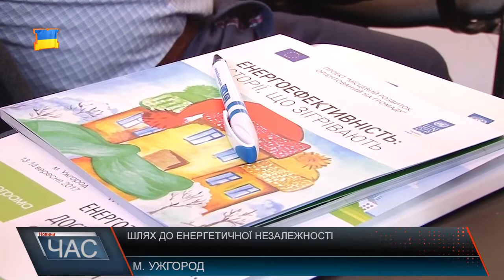Як громаді стати енергонезалежною?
Як українським громадам стати енергетично незалежними? Це питання зібрало в одному залі експертів, представників органів місцевого самоврядування з восьми областей України та громадських організацій. Разом, присутні обмінювались своїм успішним досвідом використання підходів з інноваційного енергозбереження для розвитку громад.
Відтак, кожна присутня область представила результати своєї роботи в енергетичній незалежності, яка проводиться в рамках проекту ООН “Місцевий розвиток орієнтований на громаду”. До прикладу, спікер з Львівської обл. акцентував увагу присутніх на спеціальній лабораторії, яка проводить спеціальні енергетичні аудити.
На Закарпатті міжнародний проект триває вже понад вісім років. Загалом на його потреби було освоєно близько 44 млн. грн. Ці кошти пішли на заміну вікон та утеплення приміщень бюджетних установ. Також в області відбувається перехід на альтернативні види джерел опалення, зокрема побудова твердопаливних котелень, а також їх заміна газовим .
Після обговорення, учасники конференції перейшли до практичної частин, відвідали сонячну станцію в селі Ратівці Ужгородського району та майстерню з виготовлення сонячних колекторів у селі Часлівці.